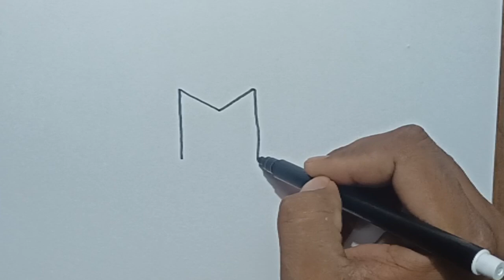Bird drawing made easy (M) simple drawing | any one can draw and paint bird | drawing with letter M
Bird drawing easy method from m